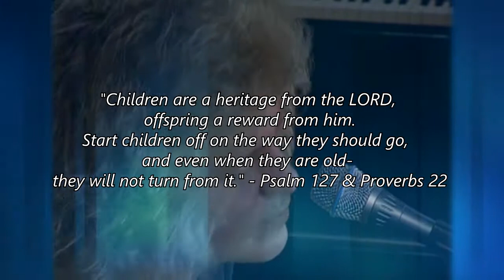Love Your Children Well - Paul Todd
Love Your Children Well - by Paul Todd